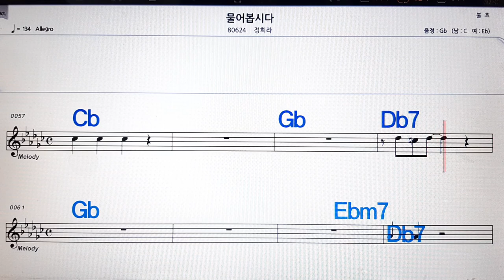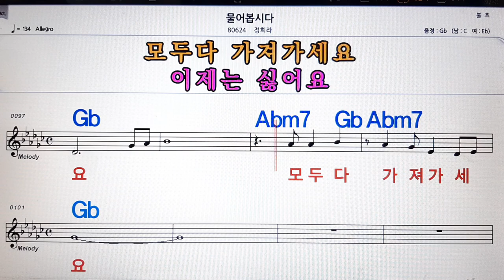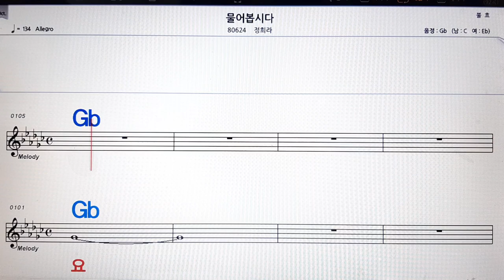물어 봅시다/정희라💋노래방, 악보,반주, 가라오케 ,코드, 가사 .💖Karaoke, Sheet music ,Chord, Lyrics ,MR